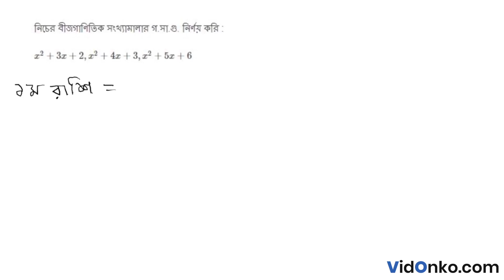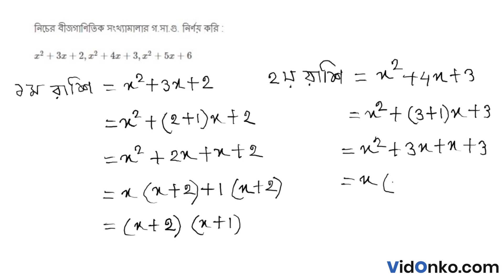West Bengal Board Class 8 Maths Book Solution in Bengali-Ganit Prabha Koshe Dekhi Question: 14.3(vi)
Get free Maths book video and PDF solutions in Bengali for Ganit Prabha. Free answer and explanation through video for question 14.3(vi), of Chapter GSG and LSG of Algebraic Numbers from Ganit Prabha followed for Class 8, West Bengal Board of Secondary Education (WBBSE).